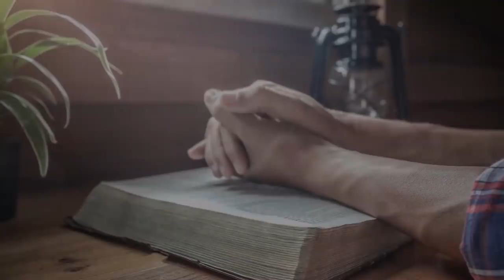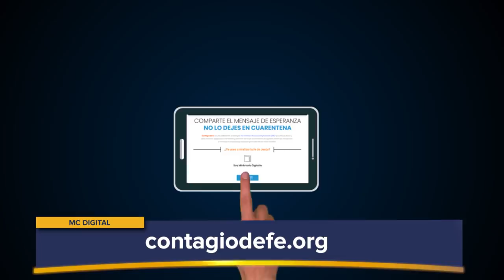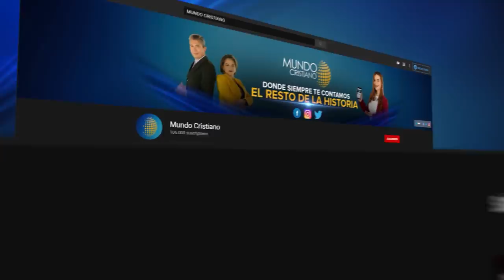Médicos y enfermeras oran en tiempos de COVID-19. Contagio de fe ya disponible a los hogares